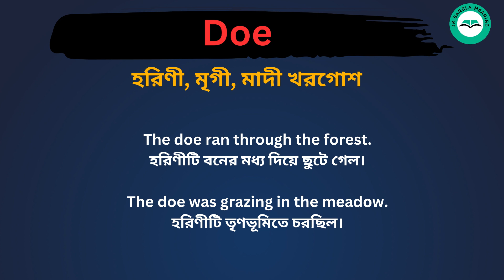Doe Meaning in Bengali /Doe শব্দের বাংলা ভাষায় অর্থ অথবা মানে কি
Doe Meaning In Bengali
 Doe  শব্দের বাংলা ভাষায় অর্থ অথবা মানে কি
 Doe Bangla Meaning